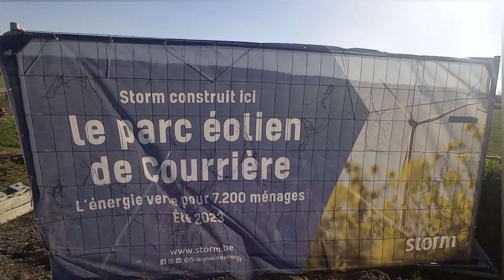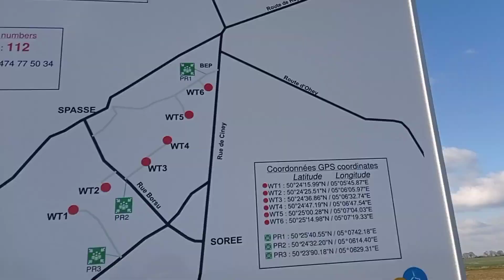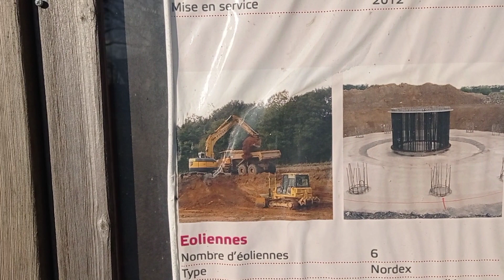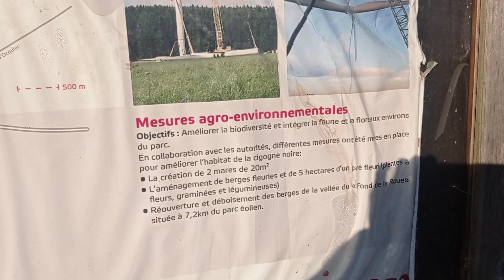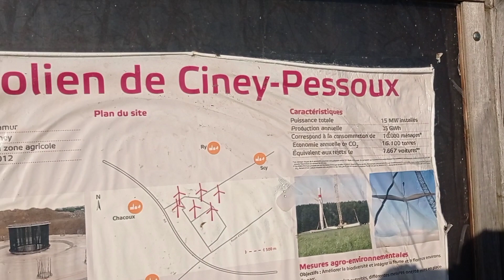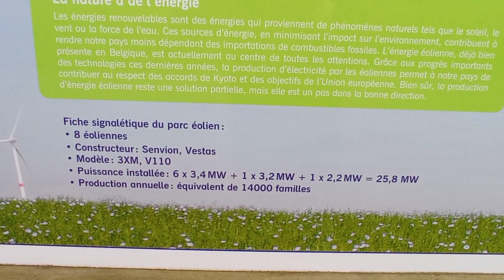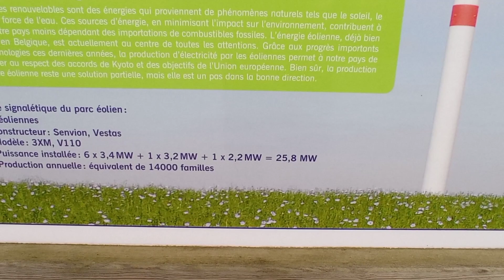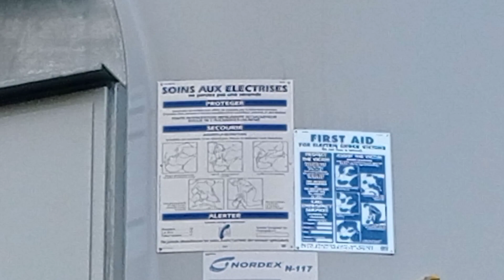Vlog parcs éoliens autour de Ciney.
Salut , dans cette vidéo je visite les parcs éoliens autour de Ciney.
Ces éoliennes ont comme marque Senvion,Vestas,Nordex,Siemens ou encore Enercon.